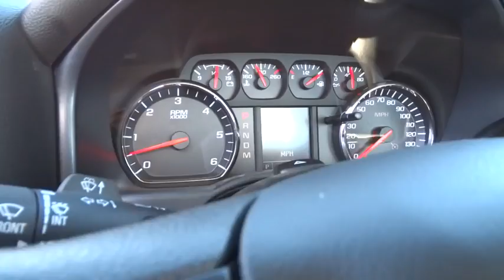2014 Chevrolet Silverado 1500 Carson City, Reno, Yerington, Northern Nevada, Elko, NV 14-1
2014 Chevrolet Silverado 1500
2014 Chevrolet Silverado 1500 2WD REG CAB WORK TRUCK - Stock#: 14-1224 - VIN#: 1GCNCPEH2EZ409334